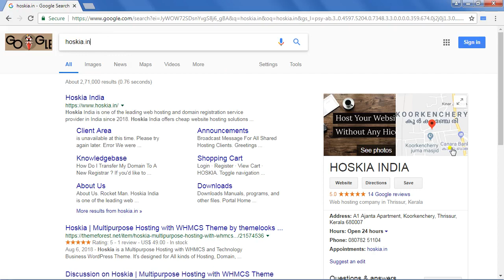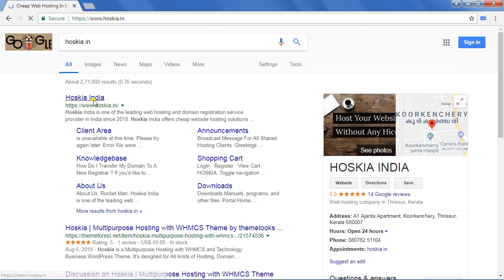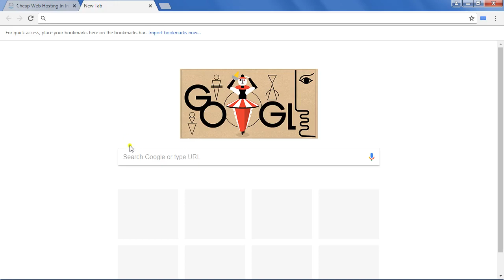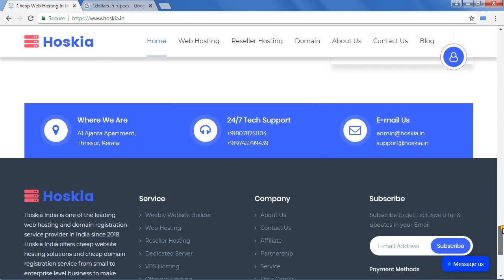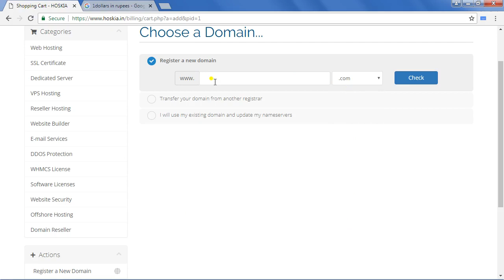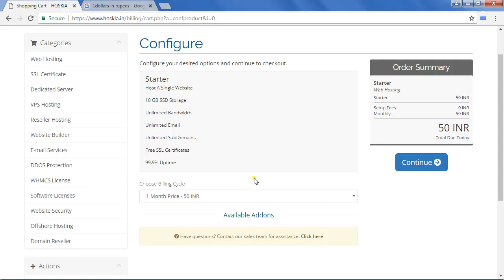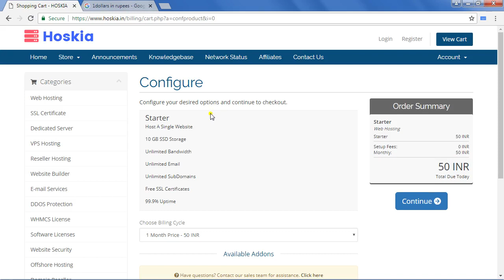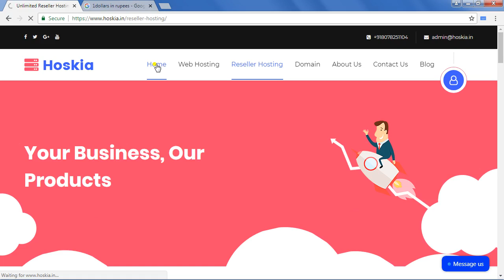Best Cheap Cost web Hosting-Hoskia 2018 | Low Price Best Service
please don't put any hyperlinks in comment section,
You Can mention a Name Only.

Hoskia.in Best Cheapest web Hosting. Best Cheap cost web Hosting.Best Low Price Best.

Hi ! there

Hoskia is is one of the best web Hosting company from India (Hoskia.in) which provides Best Cheap cost Web Hosting And Domain Registration Services.

For  Best  Cheap Web Hosting with Domain